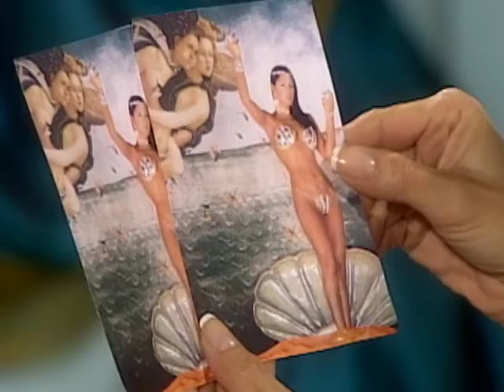Estrambótica Anastasia Capítulo 5